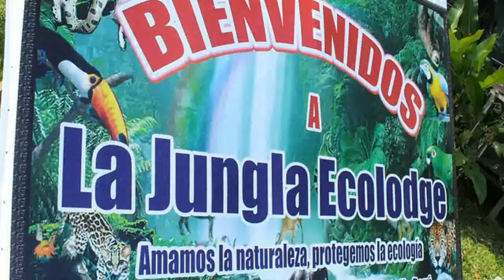Pucallpa - Tierra Colorada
Ubicada en el corazón de la Amazonía peruana, al visitarla debemos conocer la laguna de Yarinacocha, de comer los ricos juanes de gallina, la patarashca ó el tacacho con cecina.
QUIERES VIAJAR CON NOSOTROS? ESCRIBENOS A: Llámanos al 764-6067 / 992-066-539 / RPC: 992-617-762 ó visita Visita nuestra pagina web e informate de nuestras salidas semanales, y se parte de esta gran experiencia!!!